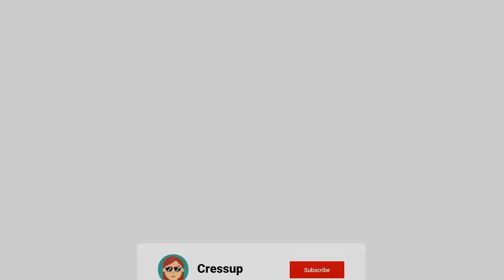Steve Ince (Broken Sword, In Cold Blood) On Leaving The Video Games Industry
Cressup chats to Steve Ince, a writer and artist involved in many adventure games especially at Revolution Software (Broken Sword, Beneath A Steel Sky, In Cold Blood), who recently announced his retirement from the video games industry. They talk about his concerns over AI and whether it could take jobs from writers and artists, why he's quitting working with video games and memories of working at Revolution Software.

If you like my content feel free to chuck me some coins

Chapters
00:00:00 Start
00:01:00 Why leaving video games?
00:05:06 AI in the games industry
00:16:30 Return to Monkey Island critics & the partnership of devs & fans
00:19:02 3D Art in Broken Sword Sleeping Dragon
00:22:42 Starting at Revolution Software
00:26:02 Scaling Broken Sword
00:27:35 Producing Broken Sword
00:32:48 Working at Revolution Software
00:37:10 Writing Broken Sword Sleeping Dragon
00:40:00 Common Problems in Game Writing & Design
00:45:00 Dialogue in Adventure Games
00:46:26 Examples of Great Writing in Games
00:50:57 What's Next?